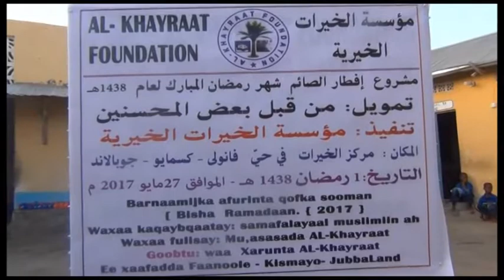Q 10 NADARA IYO KISMAAYO